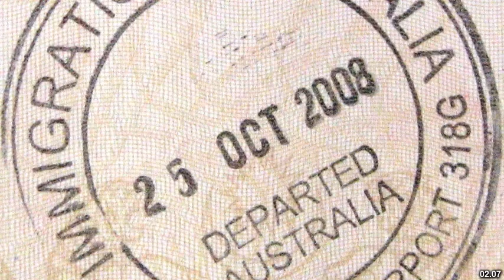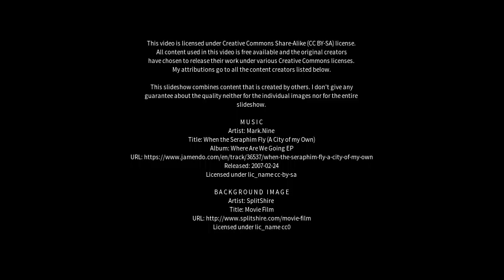Best places to visit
Best places to visit - Springsure (Australia) Best places to visit - Slideshows from all over the world - City trips, nature pictures, etc.